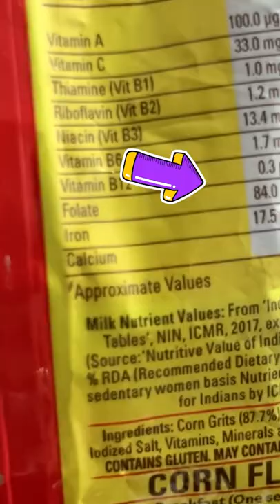Extracting Iron From Food🥗 | Science Experiments | CBSE Class 7 | Arisha Mam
Iron is naturally magnetic, and even though your blood contains iron, you can't get a refrigerator to stick to you. That's because the iron in your blood is spread out into particles too small to get the magnet to react. You can, however, use a magnet to separate the iron contained in some iron-rich foods.

Hello Kids!